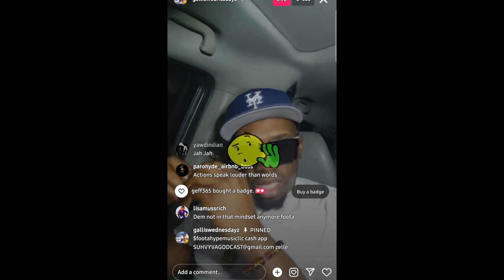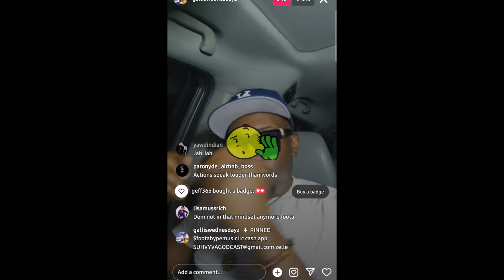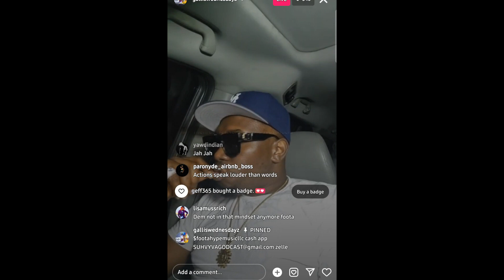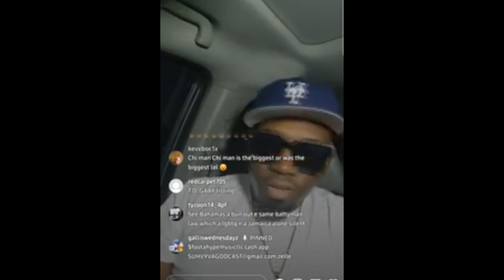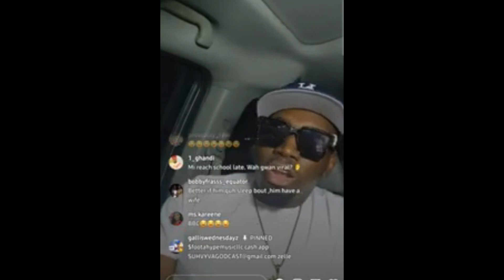FOOTA HYPE Expose TOK and Diss CRAIGY T W!CKED | BUJU BANTON'S Fault?